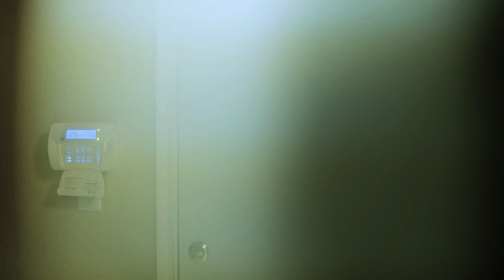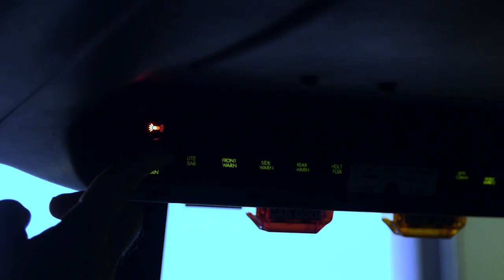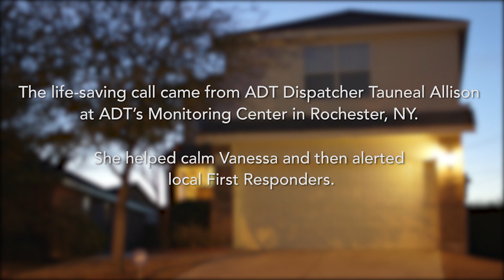Burglar Alarm System for a Secure Home Alarm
Watch how a burglar alarm system detected a kitchen fire.

It was 1 a.m. on November 23, when a fire broke out in the kitchen of the Burns family. During this time the Burns family was asleep and unaware of the fire. The glass panel shattered and activated the glass-break sensor feature from the burglar alarm system. Which alerted ADT dispatcher Allison at the Rochester Call center, who called the Burns family to alert them of the burglar alarm. Mrs. Burns informed Allison that there was a kitchen fire and to send over first responders. The ADT dispatcher notified the FT. Worth Fire Department of the situation.

Mr. Burns was able to put out most of the smoke with the fire extinguisher. The Fire Department inspected the stove and walls to make sure everything was safe.
The damages were minimal and the Burns’ family are very appreciative that the burglar alarm sound awakened them. Apparently the Burns' family could not hear the non-monitored smoke detectors downstairs. The Burns’ family believe that without their ADT home alarm they might have slept through the fire. Be safe and be smarter with ADT.

Become familiar with the burglar alarm system services the Burns’ family had in their home and to learn about fire protection by ADT visit us